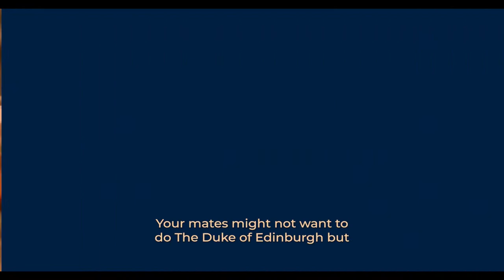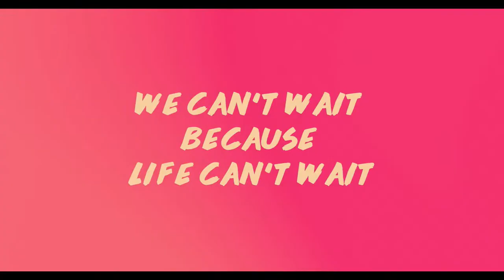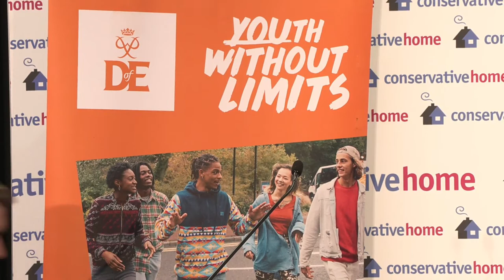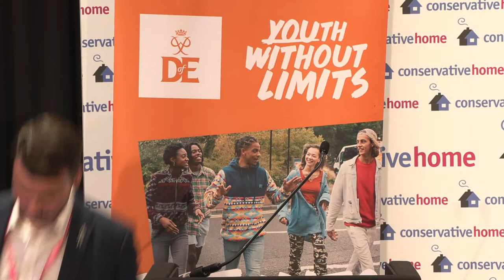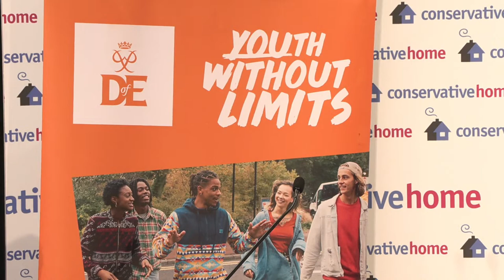Youth reception: empowering young people through the Duke of Edinburgh's Award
Every year hundreds of thousands of young people are empowered and inspired by The Duke of Edinburgh's Award. The award supports their education and wellbeing, but it also teaches them new skills which are valuable to future employers and wider society.  This reception will celebrate the work of the DofE Award. Join us for drinks and speeches.